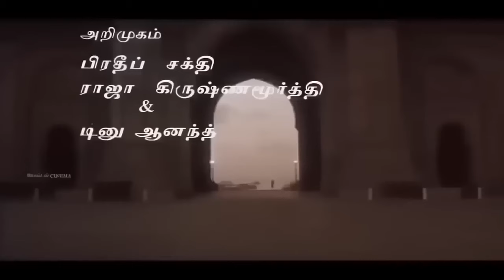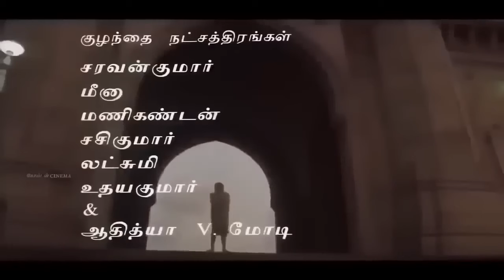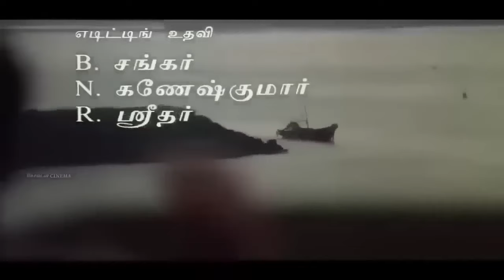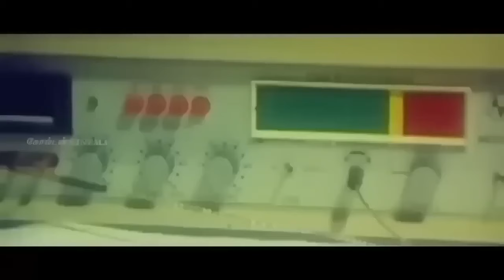வாழ்க்கையில் நிம்மதி இழந்தவர்கள் கேட்கும் சோக பாடல்கள் | Ilayaraja Sad Songs | Sad Hits 80s | SPB.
Movies
ShortFilms
Special Programs
Events
Movie News